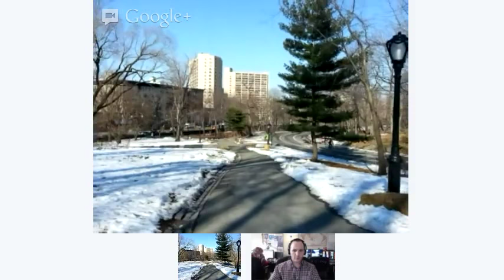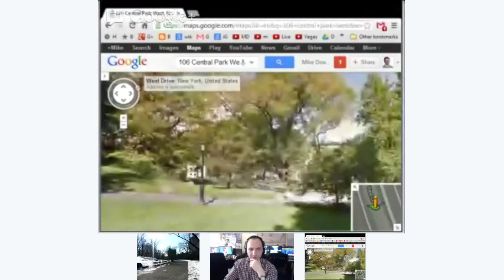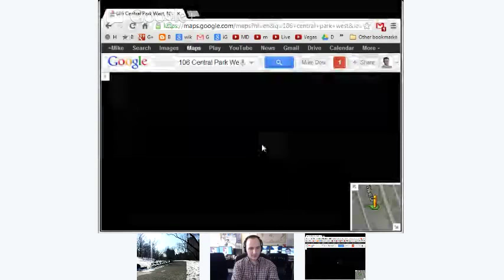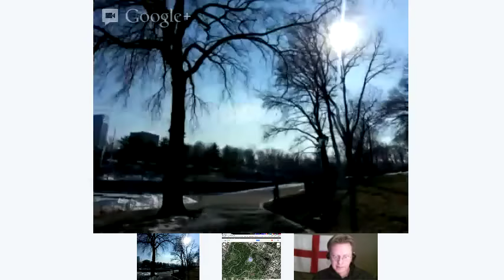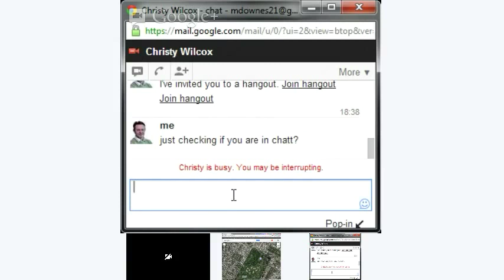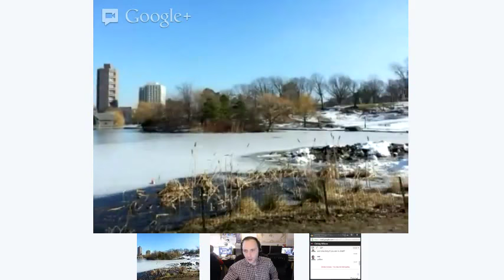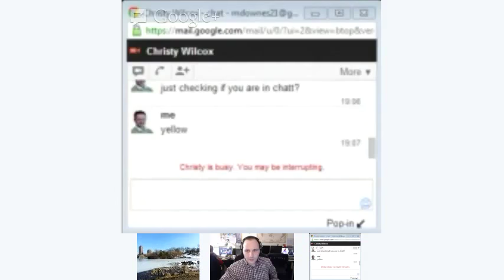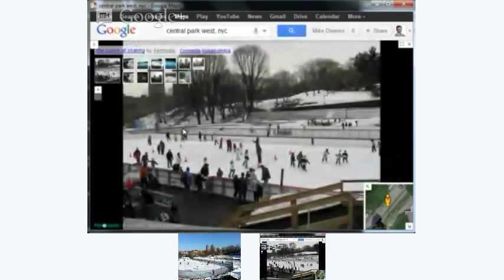Hangoutsonair Mobile Training 1 in NYC with Christy Wilcox and Mike Downes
The first in a series for Training for those interested in Mobile HangoutsOnAir ..

1:18 Intro One .. 3:19 Intro Two
9:333 Map .. 10:23 Map 2
15:30 Bench Shot .. 20:04 Full Screen Running
21:10 Great Shot through trees 23:48 360 Degrees
25:23 Insights On Chat .. 30:33 Audio Drop
30:54 On data Battery .. 31:58 Lake
34:12 Geese Cam .. 40:20 Lead to Rink
41:02 Awesome Rink .. 43:28 Full Rink
46:08 Summing Up

This Hangout On Air was recorded Live and will be post edited into something smaller to create The Hybrid Broadcast